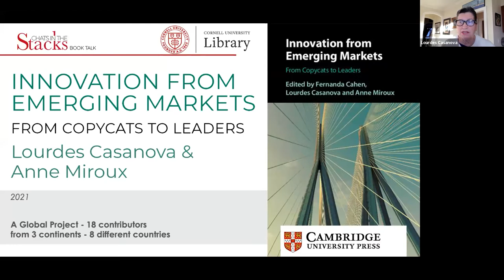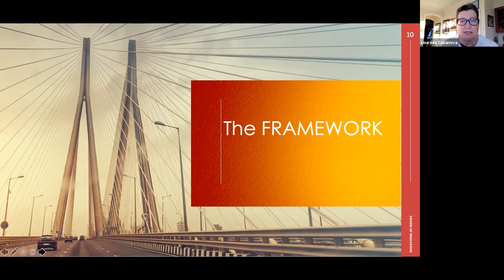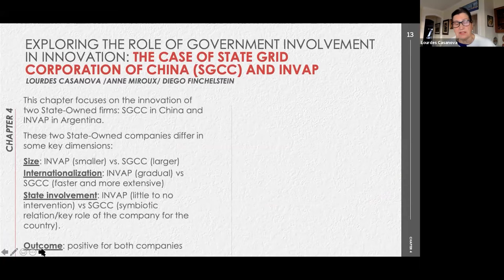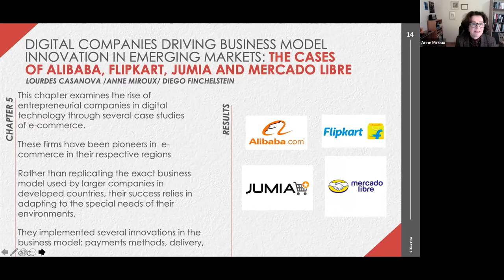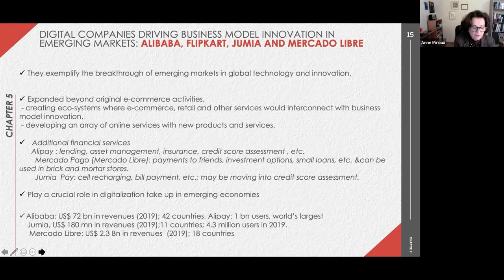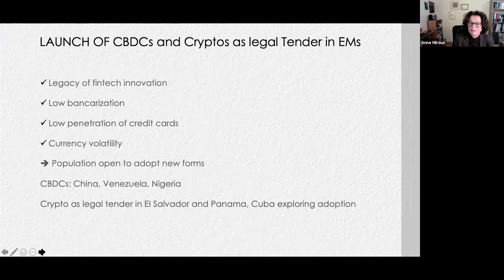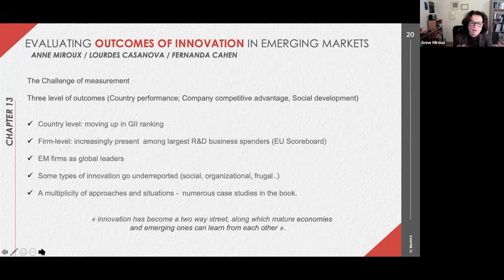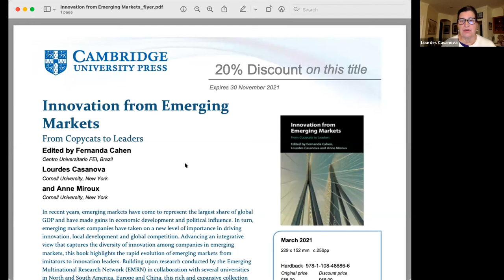Casanova - Innovation from Emerging Markets: From Copycats to Leaders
As emerging markets have come to represent the largest share of global GDP, corporations in these economies have taken on a new level of importance in driving innovation, local development, and global competition. In a live, virtual Chats in the Stacks talk, Lourdes Casanova (Gail and Rob Cañizares Director of the Emerging Markets Institute, S. C. Johnson Graduate School of Management) and Anne Miroux (Faculty Fellow, Emerging Market Institute), discuss their new book Innovation from Emerging Markets: From Copycats to Leaders (Cambridge University Press 2021).
Building upon research conducted by the Emerging Multinational Research Network (EMRN), this collection includes studies of innovation in regions that have not previously received focused analysis as well as a re-examination of dominant theories of innovation and capability creation based on a broad range of case studies and research insights.